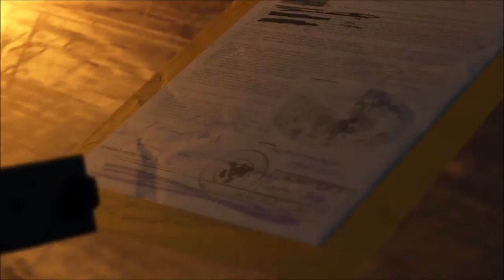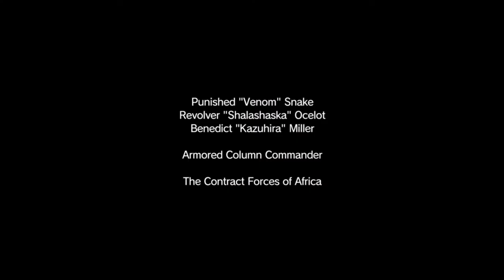Let's play METAL GEAR SOLID V THE PHANTOM PAIN #48- Liquid stole Sahelanthropus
This is the fourty eighth episode of METAL GEAR SOLID V THE PHANTOM PAIN. In this episode we blew up some tanks and interrogated Eli who took Sahelanthropus and run away. I hope you guys will like it.